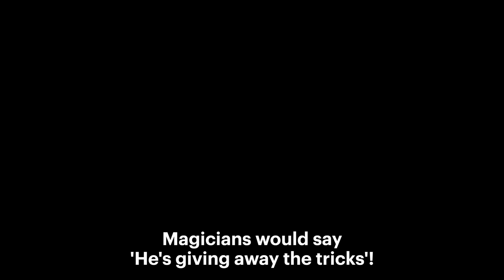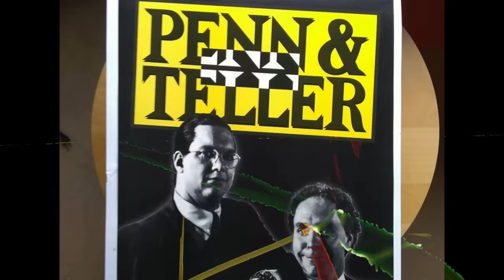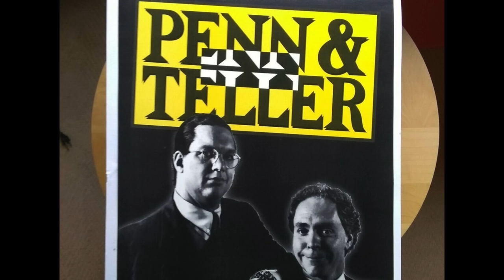The Penn & Teller Conundrum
Penn and Teller - magic’s legendary duo - have continued to defy labels over the past 45 years with their record-breaking Vegas show, creating hit magic TV show 'Penn & Teller Fool Us' and receiving a star on the Hollywood Walk of Fame.
But by defining the genre of magic, and exposing some of their own tricks, they’ve been kicked out of the magic circle and have faced significant backlash from their fellow magicians. This is their story.
This is the genius of Penn and Teller.